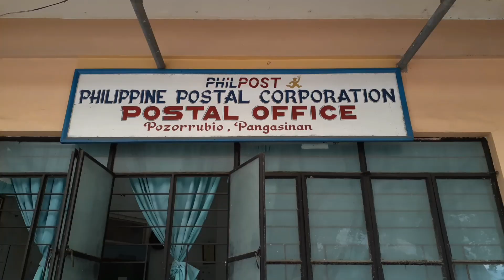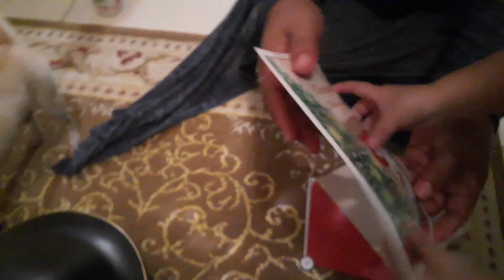UNBOXING GIFTS FROM AMERICA | ADVANCE MERRY CHRISTMAS TO EVERYONE 🎄🎁🎄🎁